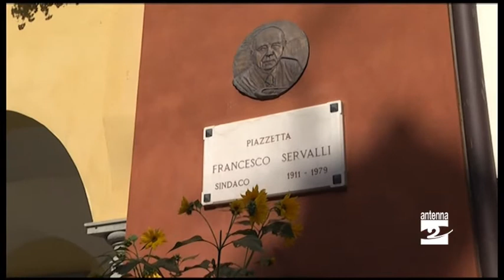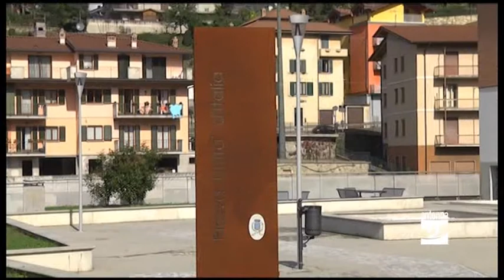Capodanno senza botti, appello del sindaco di Leffe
Raffica di ordinanze anti botti da parte dei sindaci della Valle Seriana. Provvedimenti per vietare petardi e fuochi d’artificio sono stati presi in questi giorni dai primi cittadini di Ardesio, Villa d’Ogna, Piario, Valbondione, Pradalunga e dell’Unione Comuni Presolana. In Val Gandino, invece, si fa appello al buonsenso, sottolineando comunque l’esistenza di regolamenti che già vietano i botti.